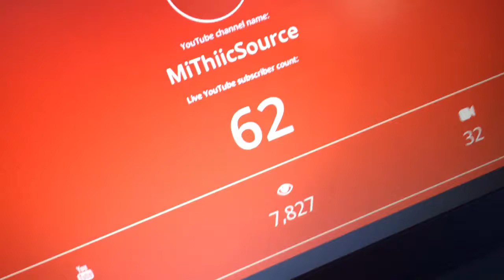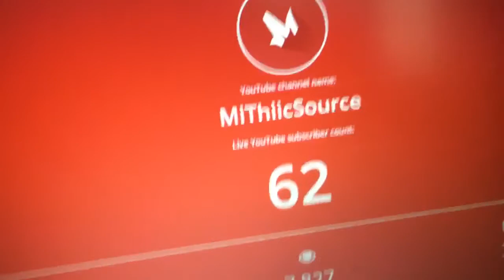MiThiicSource Face Reveal (50+ SUBSCRIBERS)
Send me a Friend Request!

Add Me On Snapchat! “sourcifyy”

These are the headsets I use